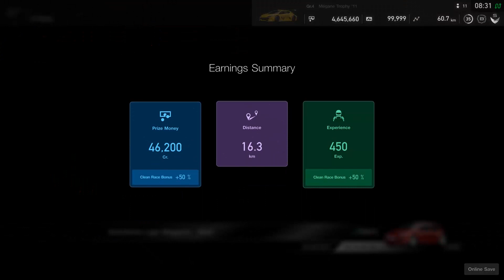[#159] Gran Turismo SPORT | DAILY RACE A | Renault Clio V6 | Lago Maggiore | 15th March 2021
Week of March 15th 2021 - Daily Race A
Driving the Renault Clio V6 24V at Autodromo Lago Maggiore West
Gran Turismo Sport Daily Races